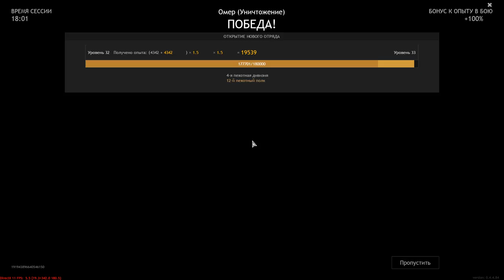Simply The Best (Everywhere) - ENLISTED